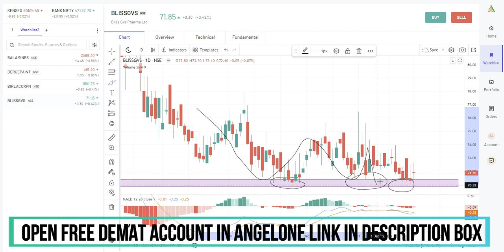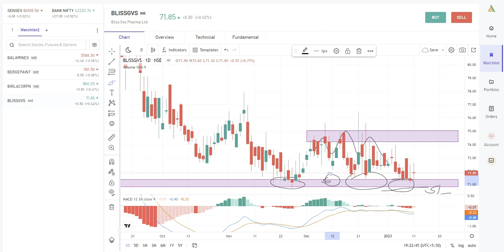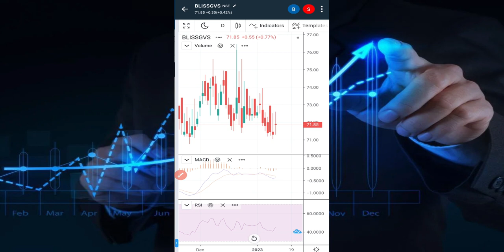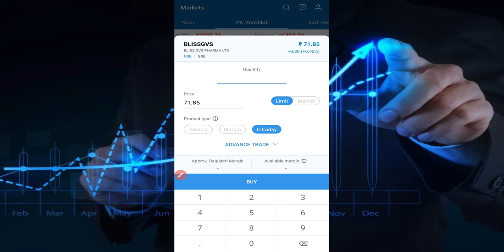BEST PHARMA STOCK IN HINDI | BLISS GVS PHARMA SHARE PRICE NEWS